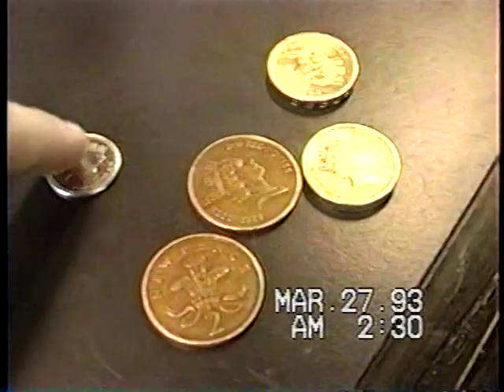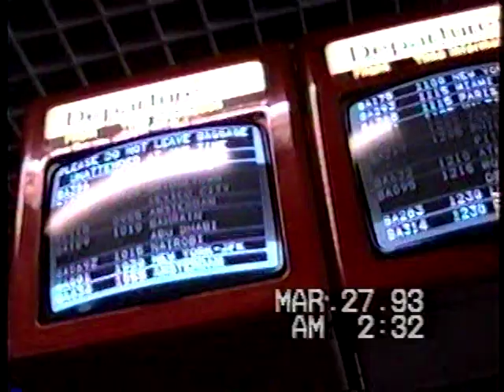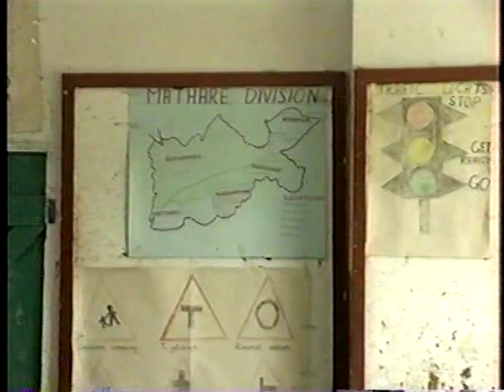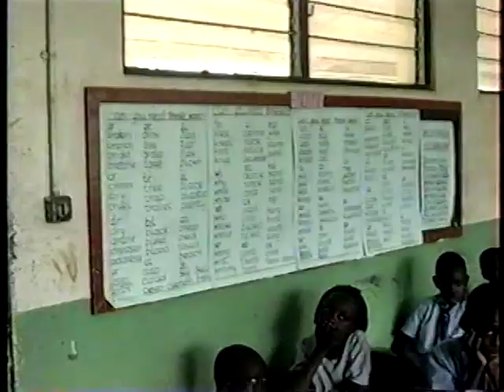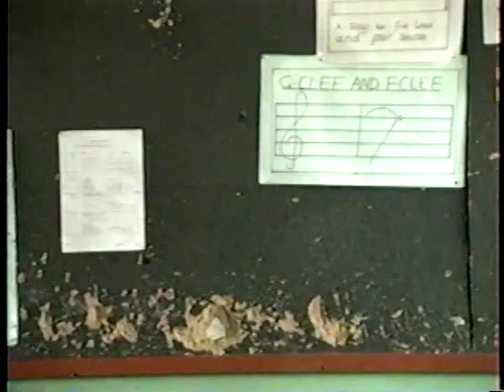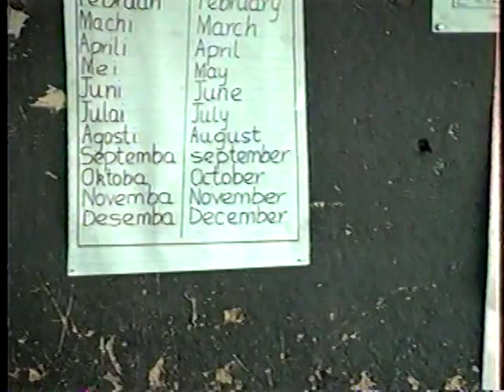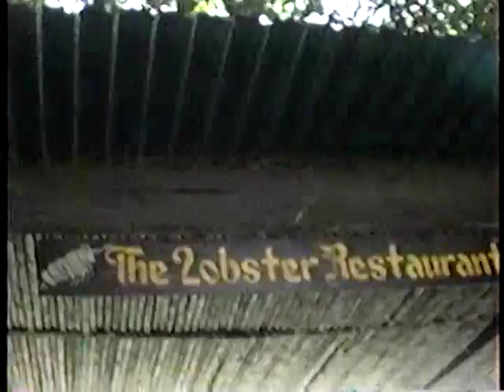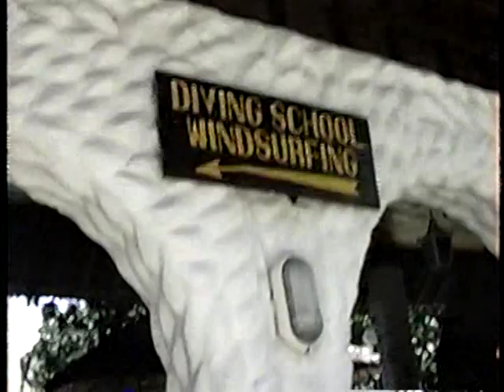1993 Africa Mission Trip elands video